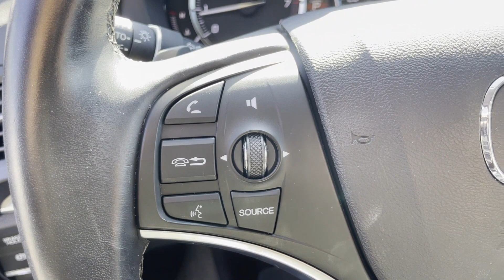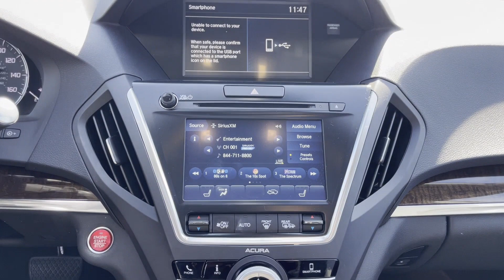Used 2020 Acura MDX 5J8YD4H33LL028537 Huntington Station, Melville, Commack, Huntington, Long Island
2020 Acura MDX  5J8YD4H33LL028537 Video